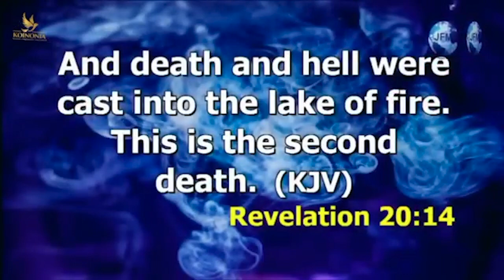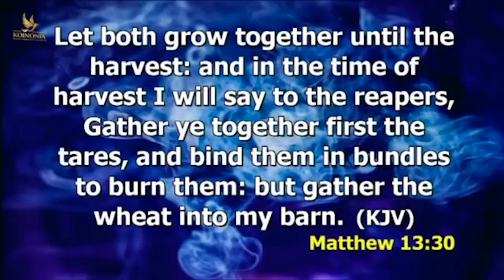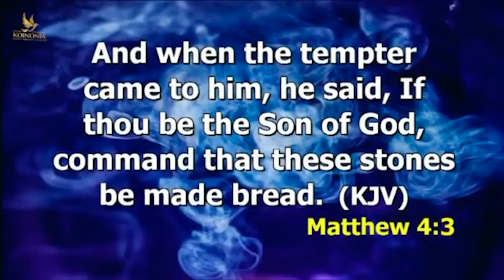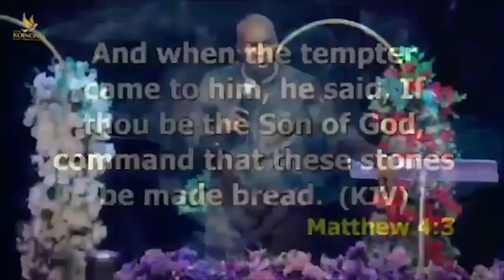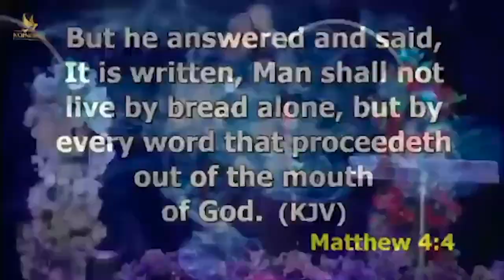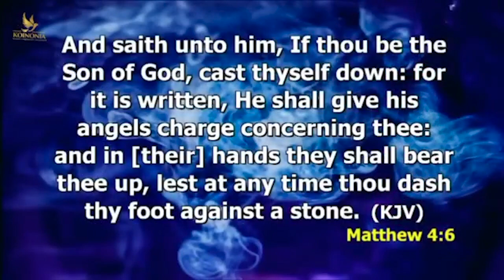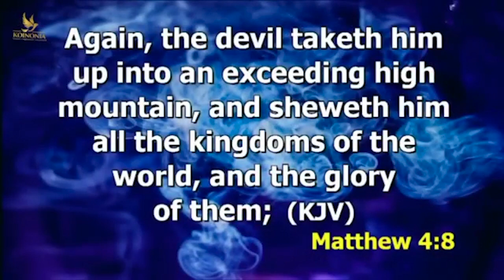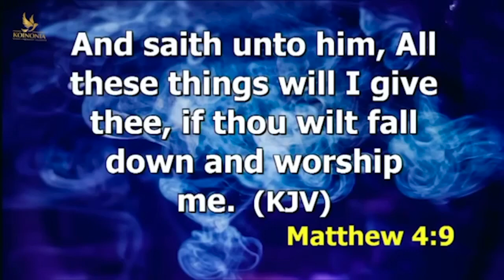HOW SATAN LURES YOU SUBTLY - Apostle Joshua Selman